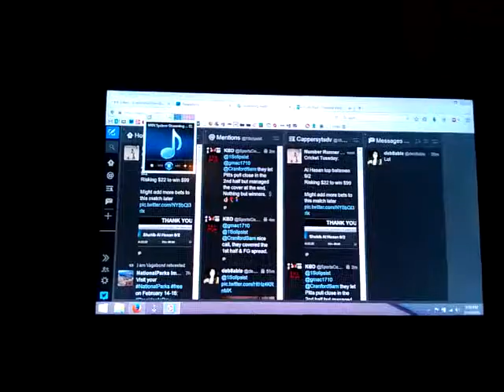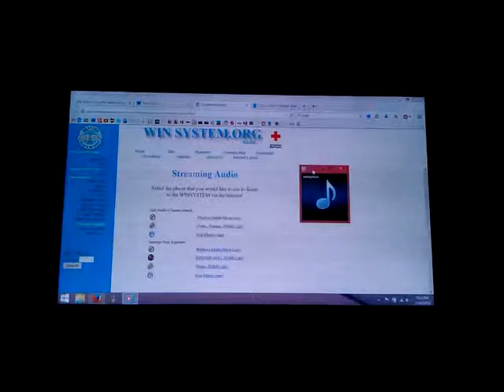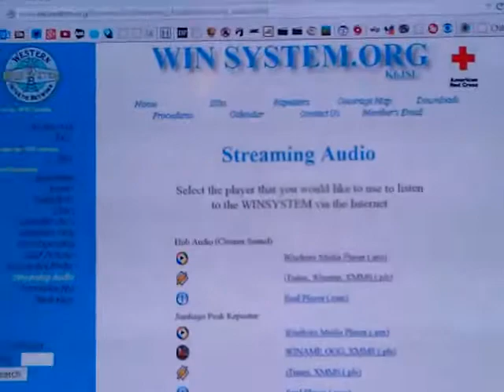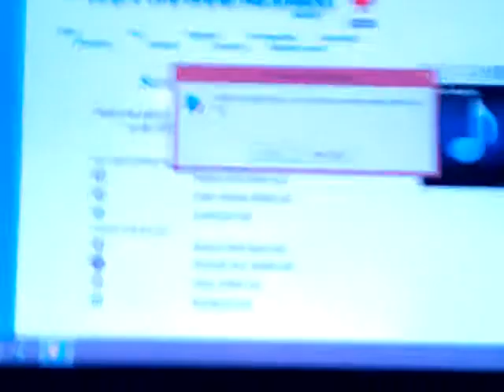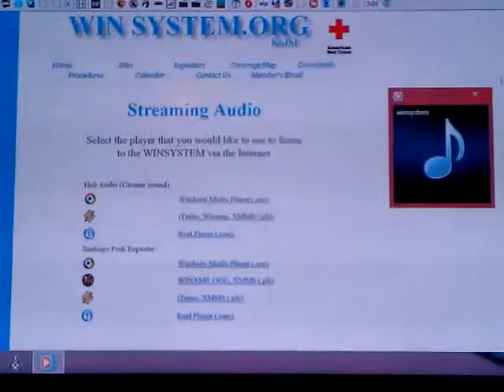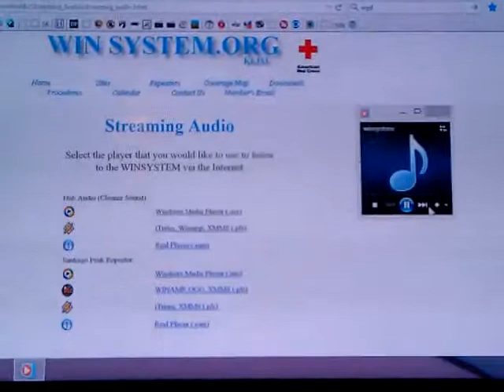Emergency traffic on Win System, San Diego/Mexican border